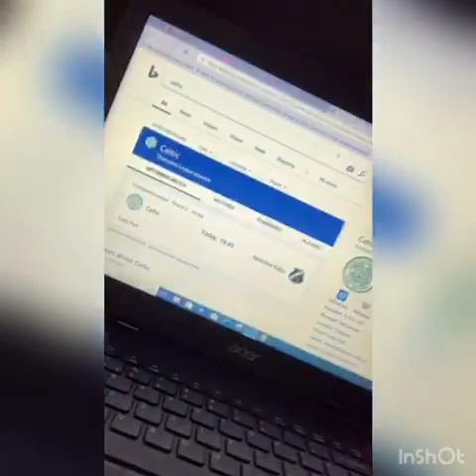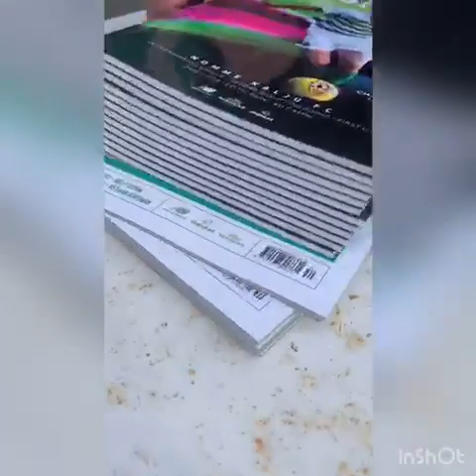CELTIC V NOMME KALJU. ( SECOND QUALIFYING ROUND )